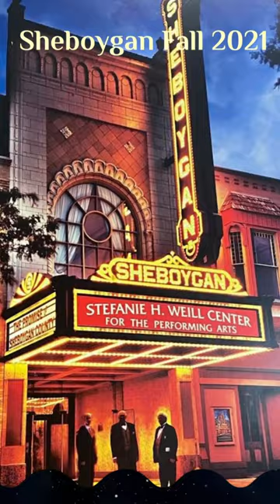September 8, 2023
The Star City Film Festival Trailer